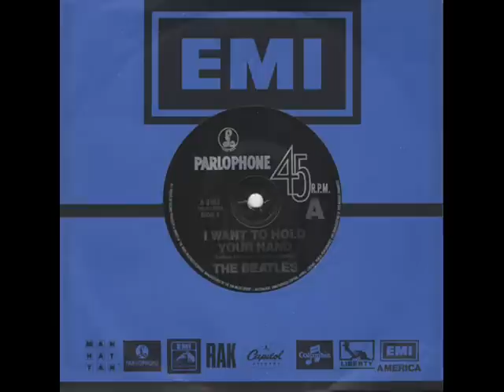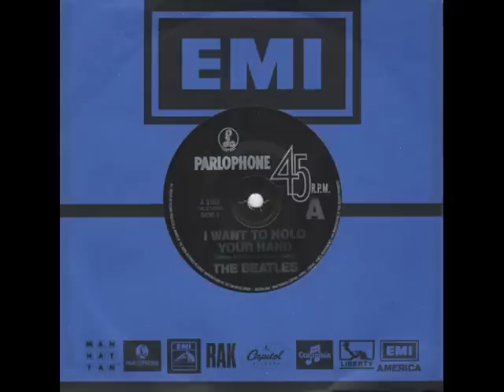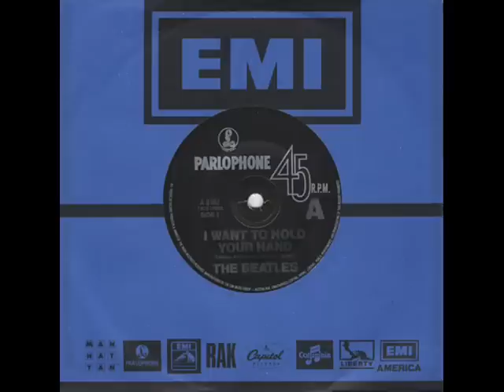The Beatles - "I Want To Hold Your Hand" /"This Boy" - Australia Stereo Reissue Single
Australian Parlophone 45 RPM  A-8103 from 1976 features the first release of the original 1963 twin track stereo mix of  "I Want To Hold Your Hand" . This mix was also issued on the Australian Beatles LP "23 Number Ones".
This single also includes the true stereo mix of "This Boy".